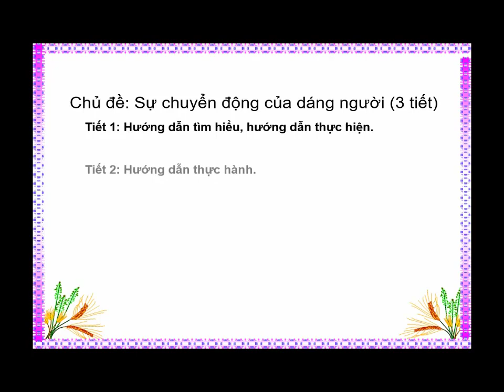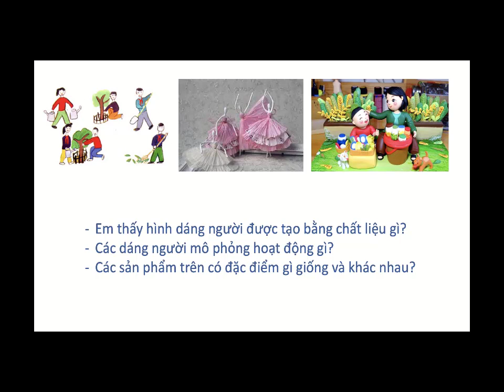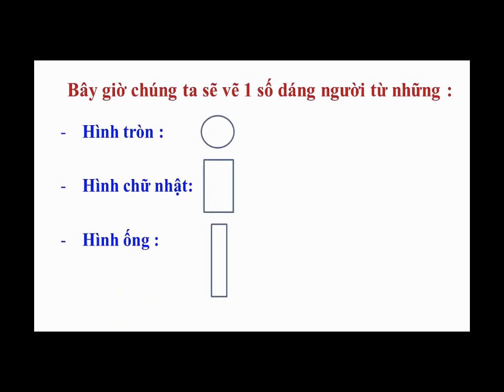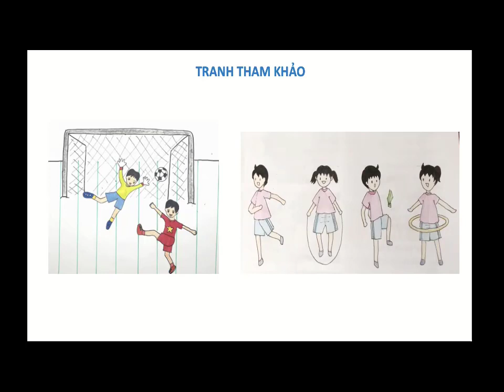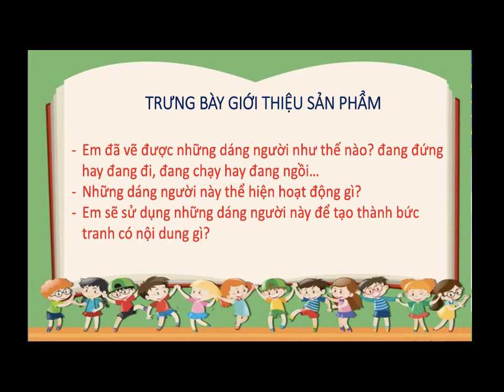Mĩ thuật 4: Chủ đề 5: sự chuyển động của dáng người ( tiết 1)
L O A N art